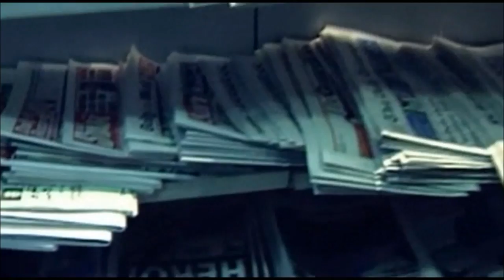Robert Enke RIP [HQ]